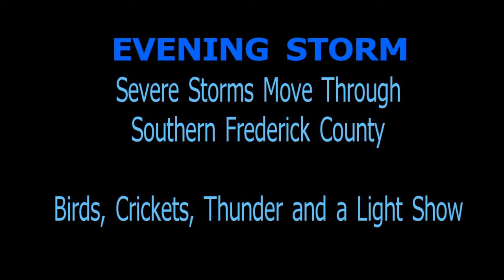ON THE EDGE OF THE STORM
SUNDAY EVENING--Birds, Crickets, Thunder and a Light Show as Storms Hit Southern Frederick County, MD